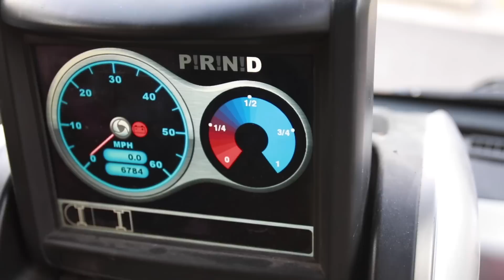Is this the future of Transportation | Solar Powered Electric Vehicle Roadtrip Alaska to Argentina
Come with us as we attend the Green Transportation Summit and Expo in Tacoma, WA. We saw some really cool vehicles and tech and made some great friends in this place.

We're driving from Alaska to Argentina, only using renewable energy in our 100% Electric, Solar Powered Camper Van.

Our Camera Gear:
Vlogging Camera
Photography Camera
Videography Camera